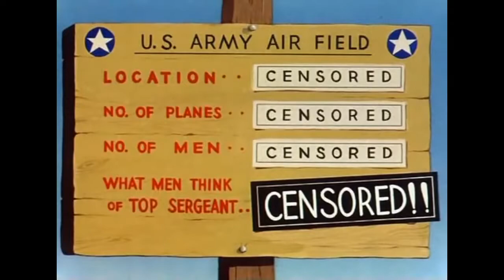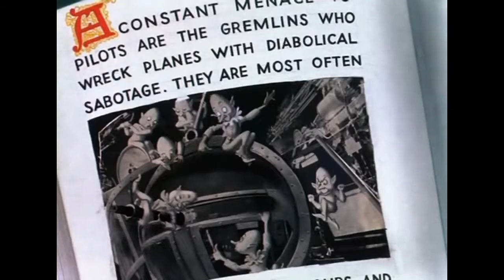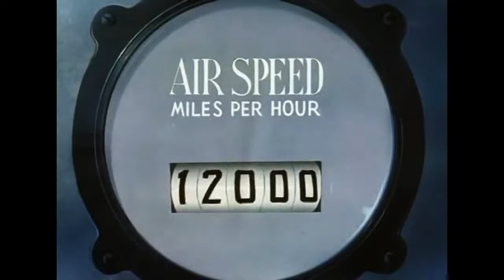Bugs Bunny 5 - Falling Hare l MERRIE MELODIES | Kids Cartoons l 720 HD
MM 5 BUGS BUNNY: FALLING HARE (1943)
MERRIE MELODIES 53

Bugs is found reclining on a piece of ordnance next to a bomber plane, idly reading Victory Thru Hare Power (a spoof of the 1942 book). Bugs Bunny, leaning on a blockbuster bomb, is seen laughing uproariously; he turns to the audience and shares what he is reading: an accusation that gremlins wreck American planes through "di-a-bo-lick-al saa-boh-tay-jee," a notion that Bugs finds ludicrous. A little orange humanoid with airplane wings on a large blue helmet scuttles by and begins striking the bomb with a mallet, whistling "I've Been Working on the Railroad." Noticing the creature's lack of success, Bugs offers to take a shot at the bomb and takes a long hard swing, stopping immediately before making contact in sudden realization that he had nearly been hoodwinked. He then ponders if the creature in question were a gremlin, and the gremlin affirms with a shout: "It ain't Vendell Villkie!"

Falling Hare is a 1943 Warner Bros. cartoon directed by Robert Clampett, and starring Bugs Bunny in the Merrie Melodies series. As with many Bugs Bunny cartoons, the title is a play on words; "falling hair" refers to impending baldness, while in this cartoon's climax the title turns out to be descriptive of Bugs's situation (a hare falling / crashing to earth).

From What’s up Doc? To That’s all folks! Bugs Bunny, Elmer Fudd, Daffy Duck and Porky Pig. These kids cartoons are some of the best Comedy videos for kids. Whether it’s Halloween, Christmas or New Years you can find Elmer Fudd hunting wabbit in one of our short animation for your family. Watch Warner Bros. Cartoons online free. The adults may remember the kids videos but these Hero type action videos are all new to the children. So, watch the Leon Schlesinger Studios show from the 1940’s. Whether it’s Bugs Bunny episodes or Daffy Duck and Porky Pig. Be a kids again and watch cartoons for children.

Voice Cast
Mel Blanc   Bugs Bunny / Gremlin
Robert Clampett  Various

Produced in 1943 by Leon Schlesinger Studios, and Warner Bros. First showing October 30th .in USA.

Credits:

Partial Description: Wikipedia contributors, "Falling Hare," Wikipedia, The Free Encyclopedia, (accessed September 29, 2019).